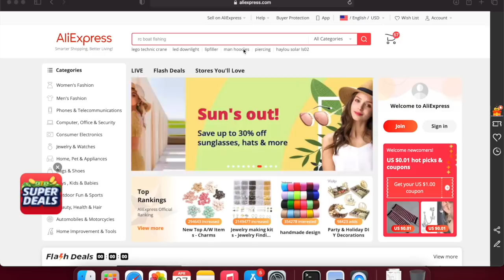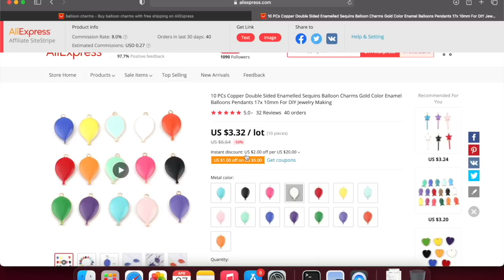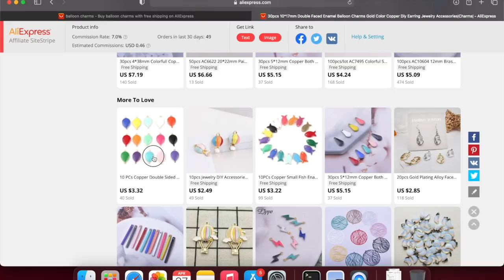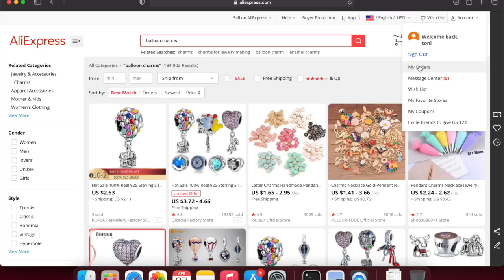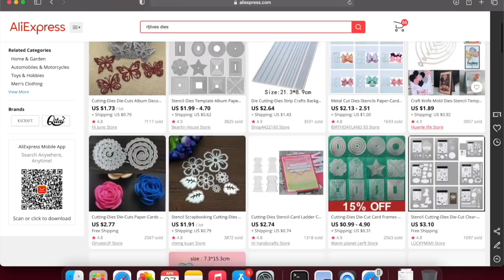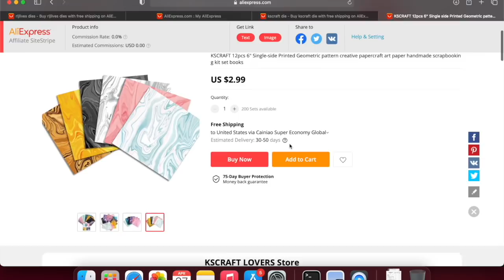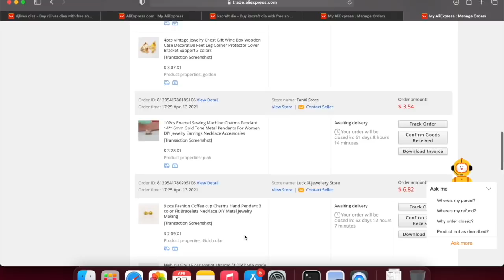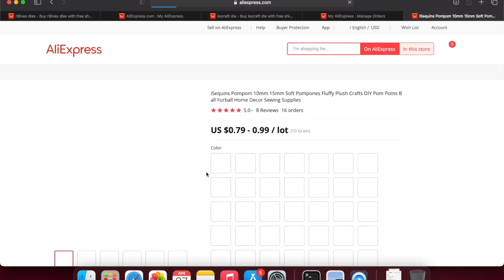How to Buy from ALIEXPRESS! My most requested Video ever!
Xoxo
Toni